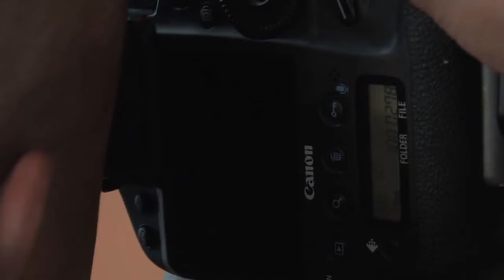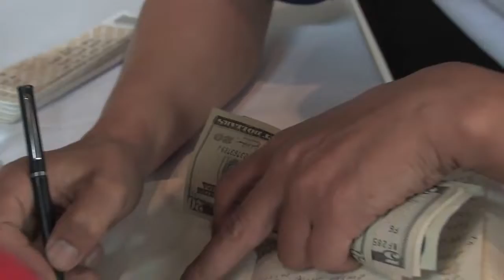RISE MMA JUNE 20TH HIGHLIGHTS..